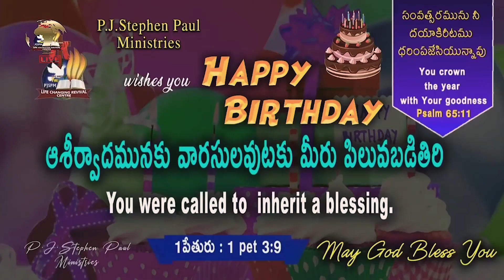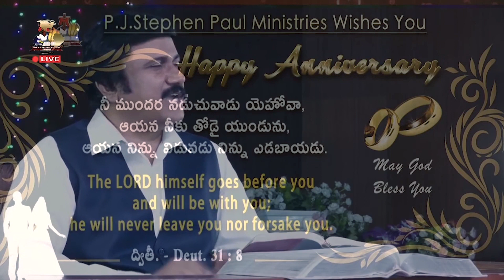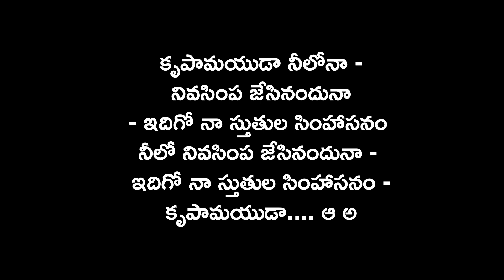Dec 21st, 2022 ఈ దినం దేవుని వాగ్ధానం Today God's Promise & Bible Devotion P J Stephen Paul